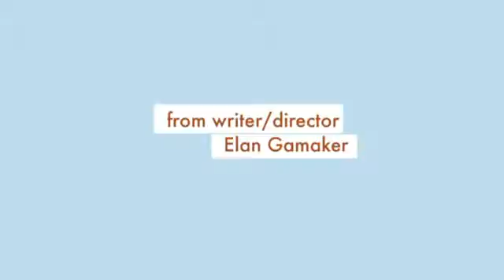The Bioscope Visa-Vie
Showing at The Bioscope in May